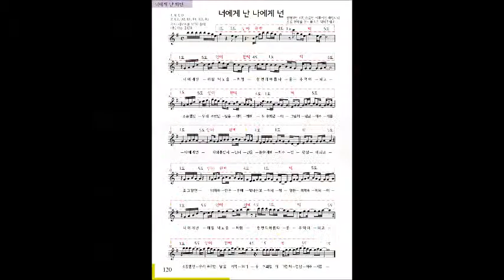다주의 인자하심이 생명보다 - 악보없이 기타치는 법 악보없는기타교실,기타배우기,기타동영상,기타독학